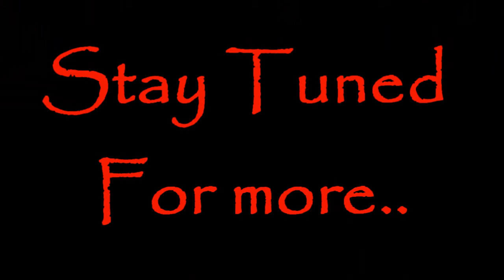Sh*t Pisses Me Off Episode 1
The first installment of Shit Pisses Me Off